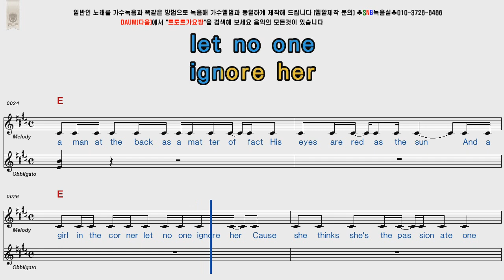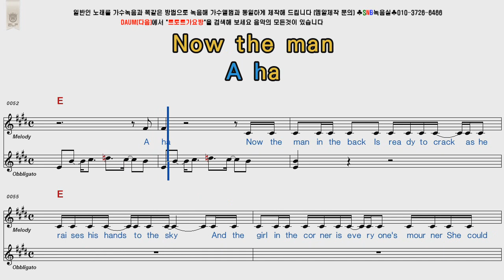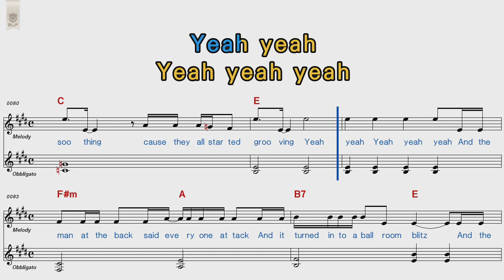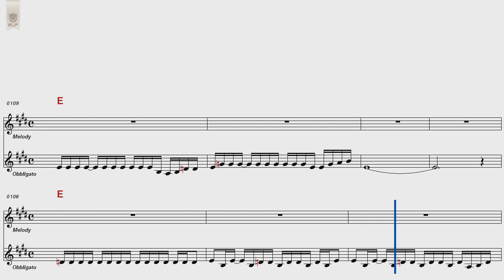Sweet The Ballroom Blitz POP Song Score Karaoke